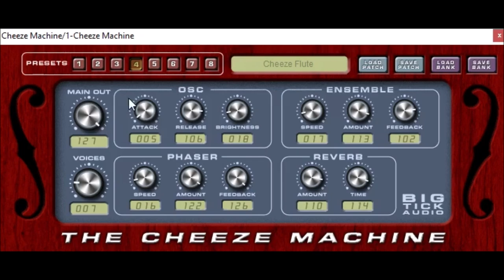THE CHEESE MACHINE by BIG TICK AUDIO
the Cheeze Machine is a vst classic that is a emulation of the old string ensemble synthesizer sounds.
legacy collection available after registration to website.